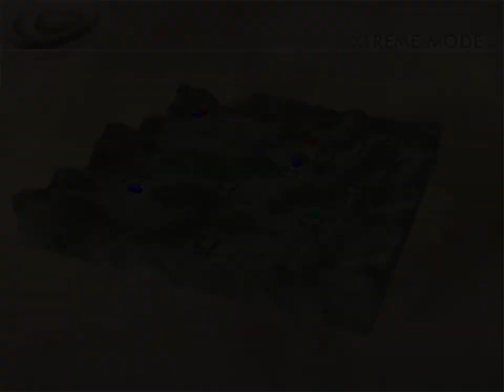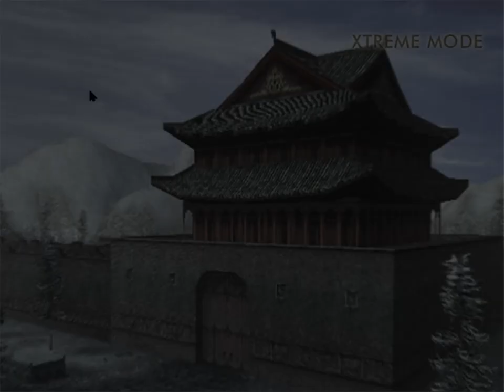呂蒙 1st try@修羅模式@無雙4 |37洛陽：書信送達；搶赤兔馬；が大規模な作戰；商人がの行商；謎之軍隊 諸葛亮石兵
37洛陽：書信送達；搶赤兔馬；が大規模な作戰を展開しようとしているらい；商人がの行商に赴く途上，山賊に捕らわれてしまった；謎之軍隊 諸葛亮(石兵)

PC Windows version
真・三國無双4 Special (2005)
Dynasty Warriors 5 Special in Chinese